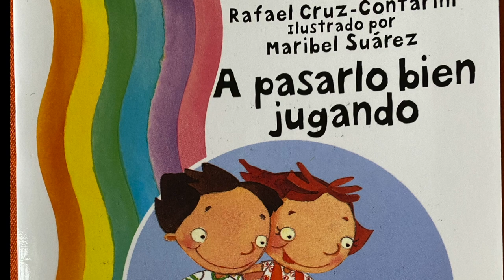MES DEL CUENTO-SAFA (4 AÑOS)- "A PASARLO BIEN JUGANDO"